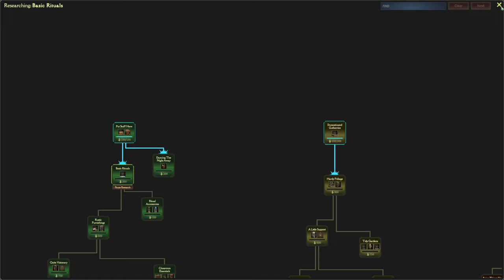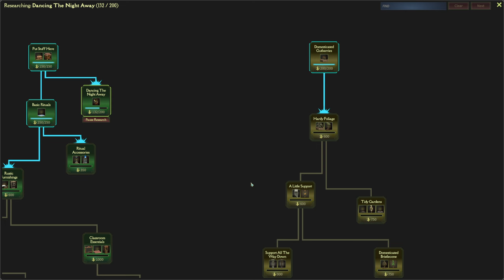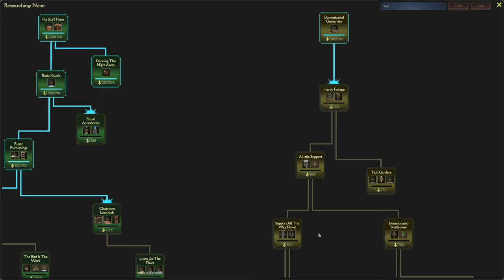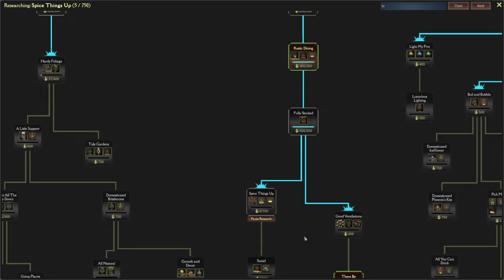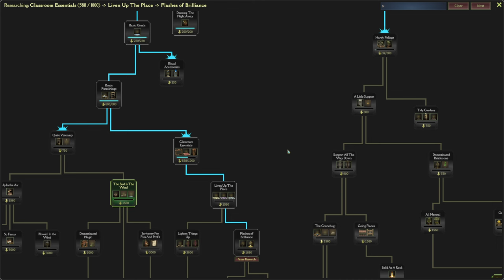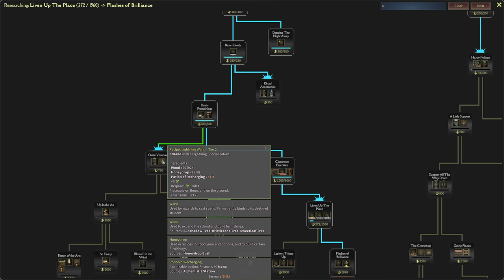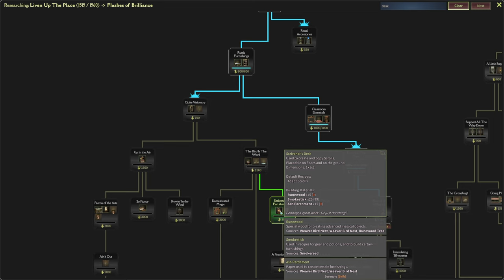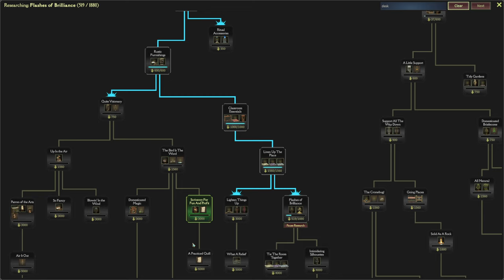Let's Play - Mind Over Magic - Max Relentless (Insane Settings) - Full Gameplay [#1]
Let's Play Mind Over Magic. Mind Over Magic Gameplay

In this Let's Play video, I will be playing the Early Access pre-release version of Mind Over Magic in Relentless Mode with Maximum Difficulty Settings.  This run is extremely insane and super hard (Darkness Descends with extra monster hit points and damages).  The Survival Tests build is now available on the public pre-release branch.  It uses the public live save folder.

There are lots of new major changes in this game.   This version of the game is to play test  the changes that will be coming to the live version soon.   All previous Survival Tests save files are not available in this version so I was forced to create a New Game.

0:00 Welcome
4:18 Starting New Game with Custom Max Difficulty
6:02 Naming our School and Selecting Starting Staff
23:35 Entering School with Final Picks*

*Taunt 3 means it pulls aggro from 3 mobs. (not 3 turns).  Having a Fast Tank (Wolfkin with Earth 4) really makes a huge difference!

This game is currently in development.  It is developed by Sparkypants and published by Klei Publishing (same publisher for Don't Starve Together and Oxygen Not Included).    Thank you Sparkypants for providing the gamekey!

There are many gameplay comparisons here similar to that of Oxygen Not Included and RimWorld.  You are tasked with developing a Magic School to train new wizards to defeat and push back the Fog that will destroy your school and the world.   Gather Resources that spawn around your base to build up the school.  The wizards you train are summoned via crafting special Wands.

Steam Description:  Design, build and manage your magic school to explore what lies below. Study lost arcana, grow exotic plants, brew potions, and raise undead servants -- only you can prepare your fragile students to harness their Mind Over Magic.